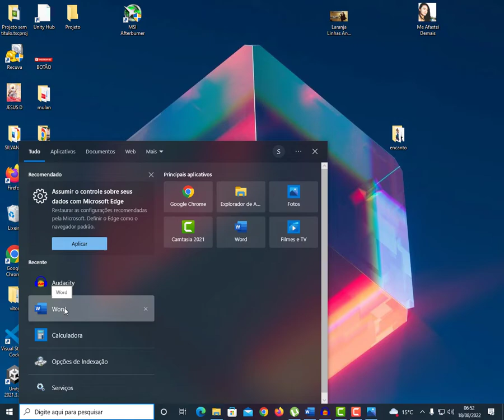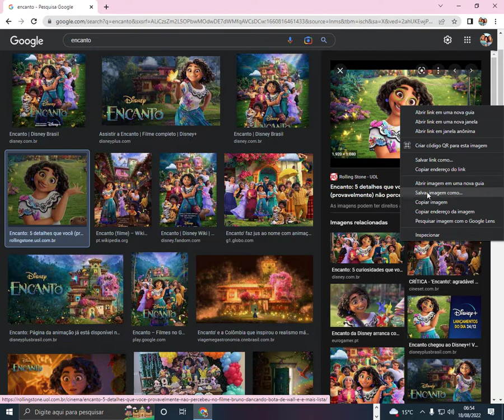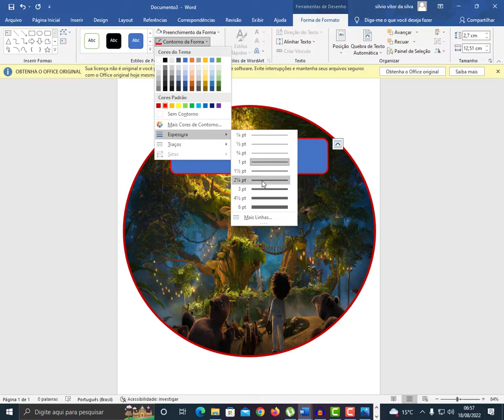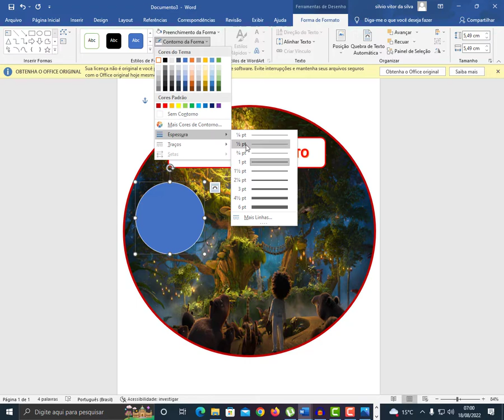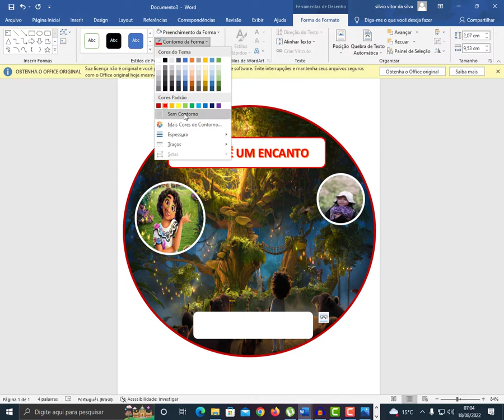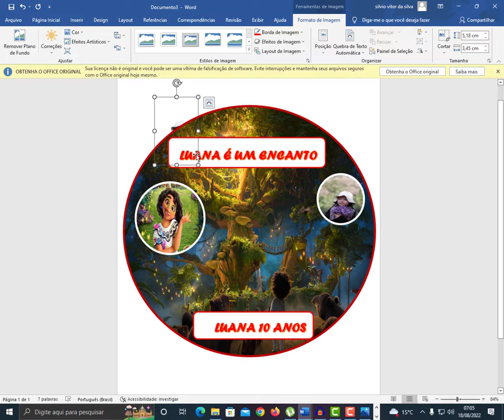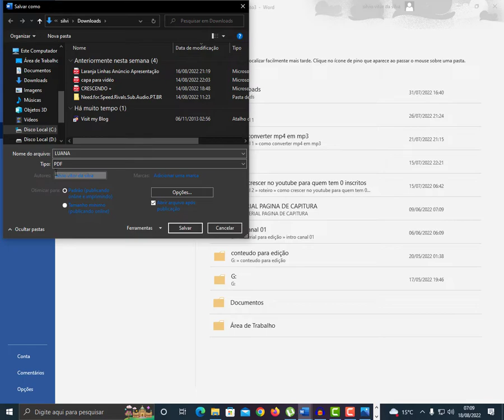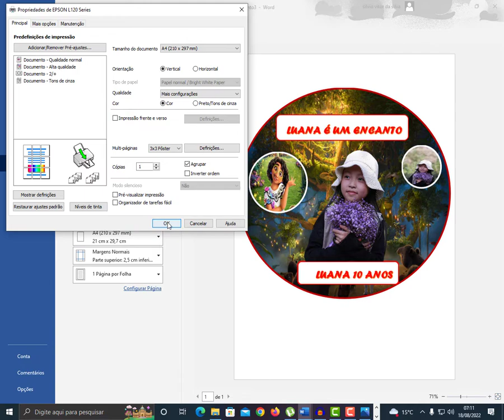COMO FAZER PAINEL REDONDO PARA FESTA DE ANIVERSÁRIO NO WORD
edição de vídeos como ganhara dinheiro na internet? da para ganhar ainda hoje? veja o que essas pessoas estão ganhando

mostro passo a passo como fazer um painel redondo de festa de aniversário, esse painel é da Mirapel a nova princesa da Disney